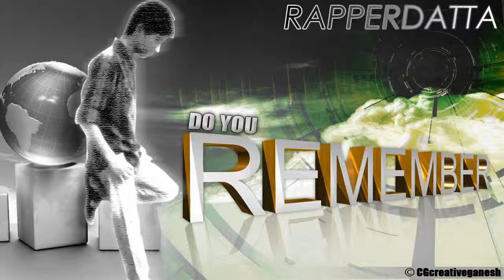Jay Sean - Do You Remember (RapperDatta Cover)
Cover Song of Jay Sean - "Do You Remember" (Official Audio)
Song Sung by : Datta
Vocals Edited & Produced By : CGcreativeganesh